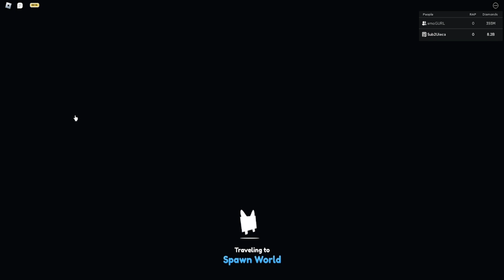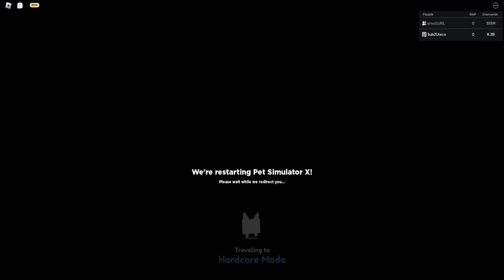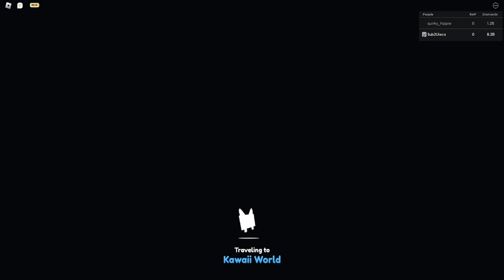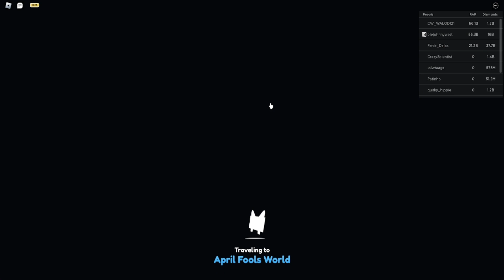I Beat APRIL FOOLS Update And This Happened! - Roblox Pet Simulator X